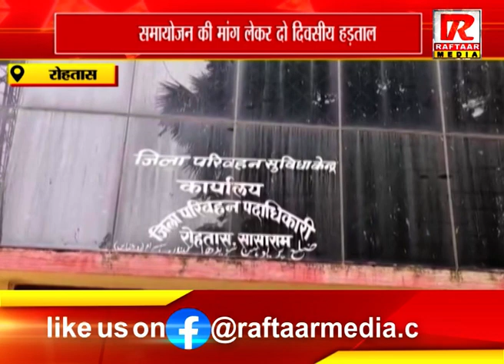रोहतास : समायोजन की मांग लेकर दो दिवसीय हड़ताल, सरकार मांगों पर विचार नहीं कर रहे